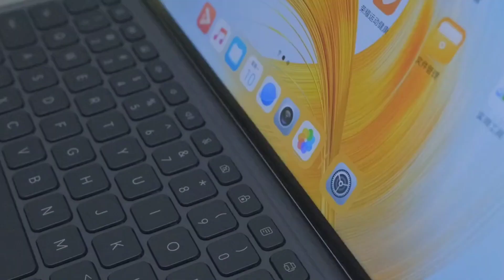Honor MagicPad 13 Unboxing!